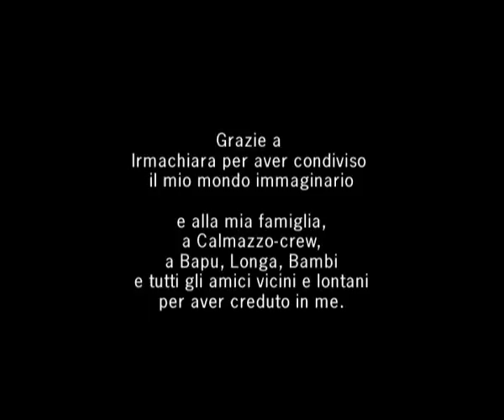Mario + Ombretta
Illustrazioni di Irene Caroni per un libro  con doppia favola per bambini.